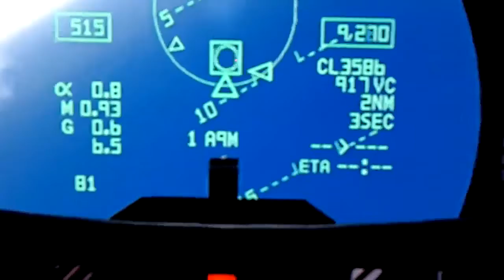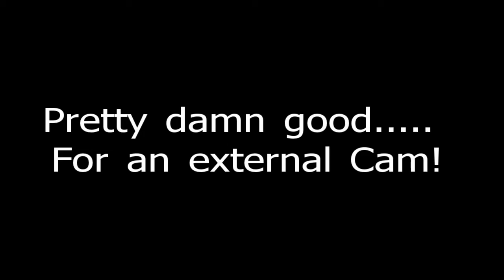Some Tomcat Time!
You asked for it Tora. not bad flight. shot down a Mig 2 wire. nice catshot though. That's why I'm not taking the tripod suggestion...you cant do that with a tripod!